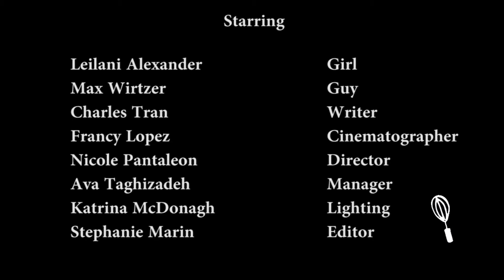Recipe for Romance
Nominee - Best Short Form 2018.  Nominated for the 2018 All American High School Film Festival.